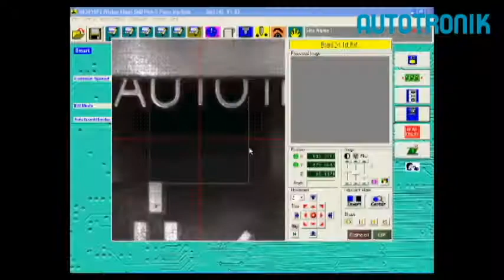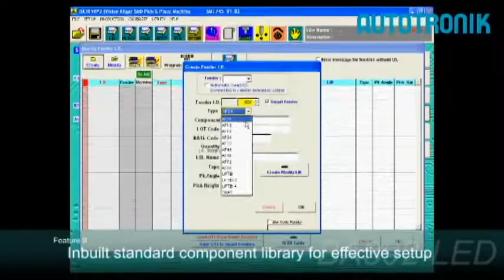BA392V2-LED AUTOTRONIK SMT PICK & PLACE MACHINE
Features:
- Preloaded Ball Screws provide high repeatability and stability
- COGNEX Alignment System ¨Vision on the Fly〃
- High Accuracy and high Flexibility varity of components
 for 01005, 0201, 0402, 0603, SOIC, PLCC, BGA, BGA, CSP, QFP, up to fine-pitch 0.3mm
- Unique Dual Stage conveyor for 1.2m LED board application
- Suitable for 96 intelligent Auto Tape Feeders
- Fast double pick up
- TEFLON LED Nozzle
- Built in Camera System with Auto Smart Fiducial Mark Learning
- Inbuilt standard component library for effective setup